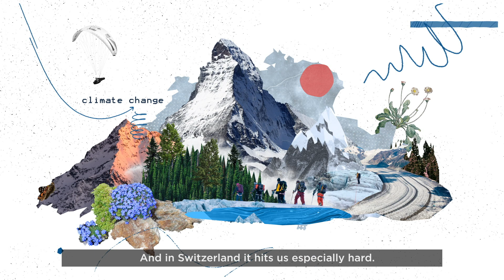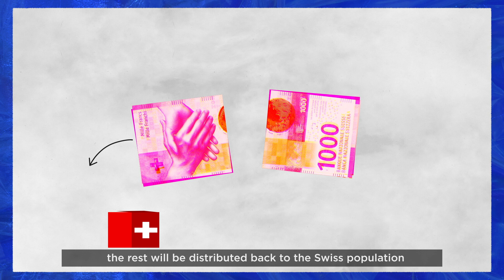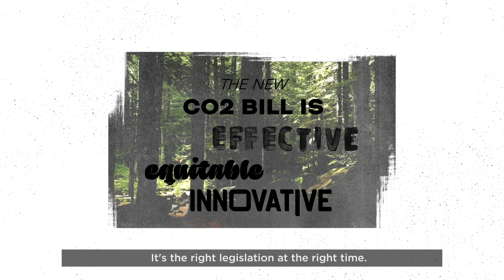CO2 BILL FOR DUMMIES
The CO2 Bill aims to halve Switzerland's greenhouse gas emissions by 2030 compared to 1990 levels. How is this to be achieved? We have summarized and illustrated the law and the result of three years of deliberations in the Swiss parliament in a three-minute video. Check out the video now!

🎥 Vaudville Studios